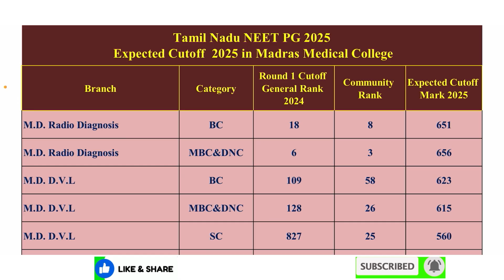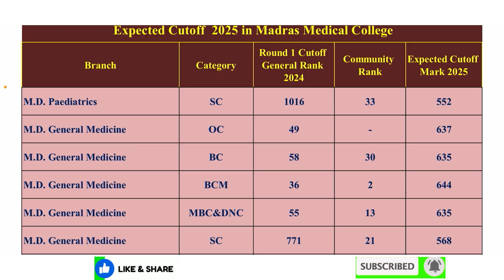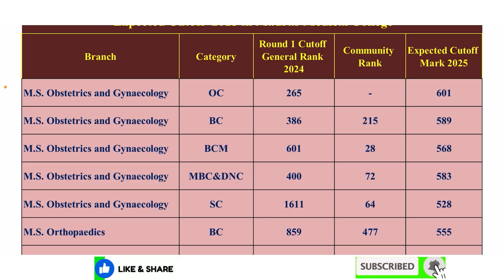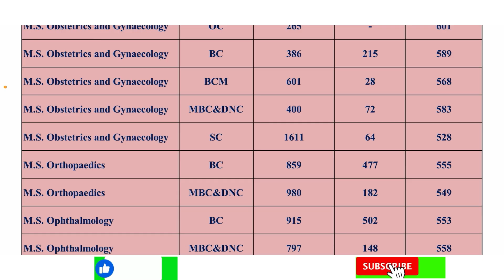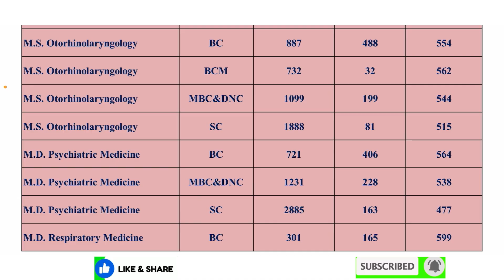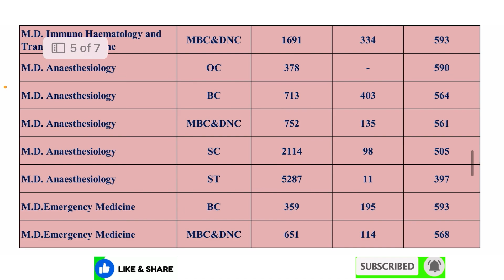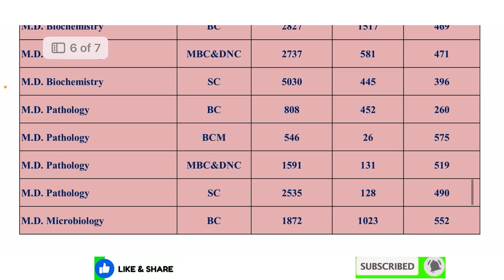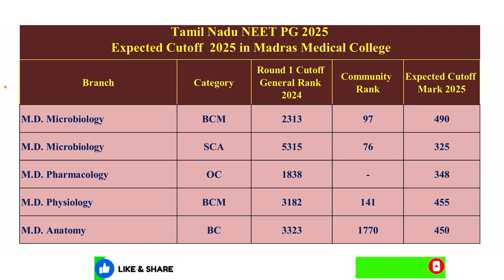Madras Medical College Expected Cutoff 2025 | Tamil Nadu NEET PG | Branch & Category wise Cutoff